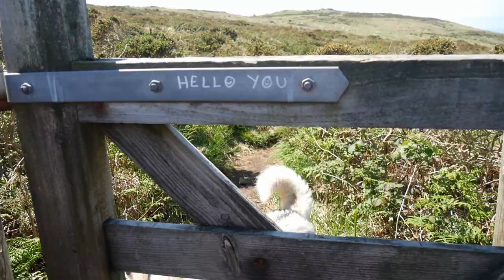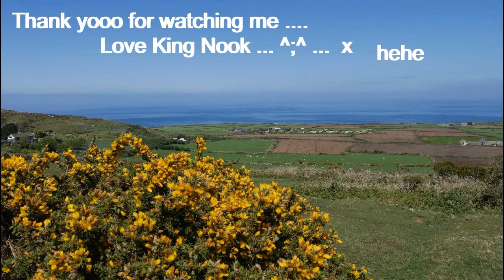Nook is KING again ... for a day .. Long trek up to the hills .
Helloooo ... Nook here i taked my hooman for a very long walkies today ... we wuz knacker umm, i mean we wuz tired out when we got home ... hehe ... I wuz King Nook again, it wuz sooo good to climb up on my rocks after so long and the Bluebells smelt lovely love King Nook ... ^;^ ... x